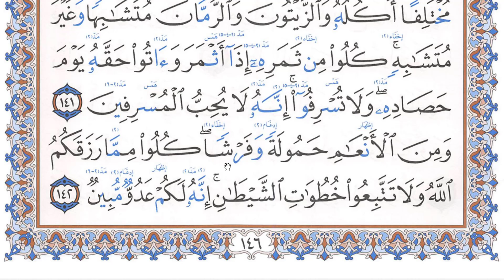الصفحة 146 تعلم قراءة القرآن حرف حرف وكيفية تخليص الحروف والحركات